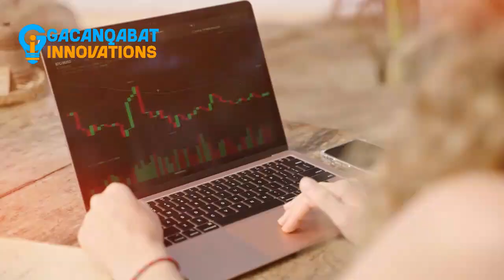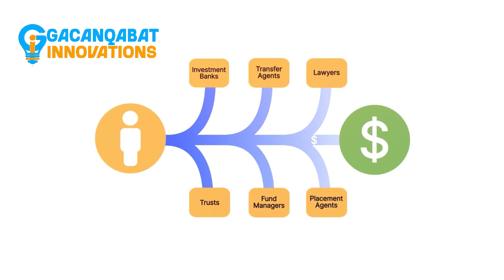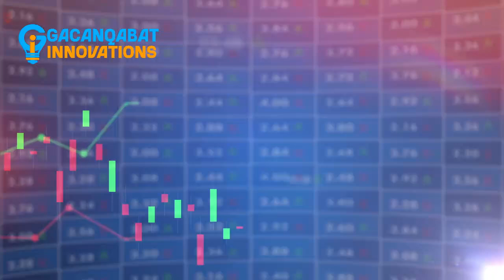THE FUTURE OF CRYPTO REAL WORLD ASSET COINS RWA SOMALI